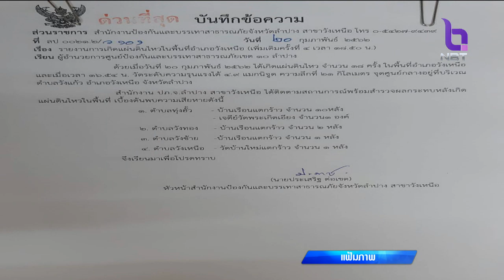แผ่นดินไหวลำปาง บ้านเรือนประชาชนเสียหาย 20 หลัง-บริเวณยอดพระธาตุ วัดพระเกิด ได้รับความเสียหายด้วย